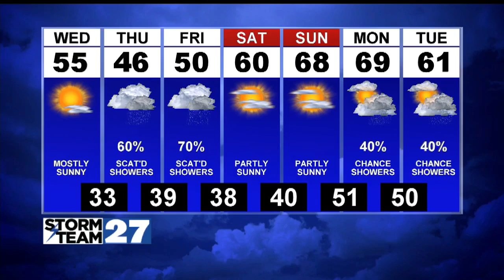Tuesday Wx Update